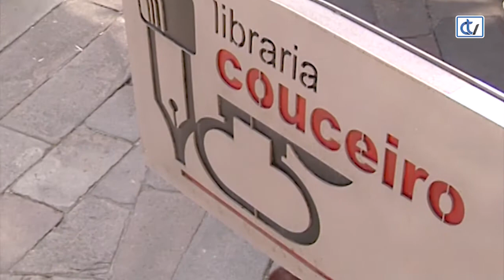Libraría Couceiro: Oito días sen Eva Cortés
A desaparición dunha rapaza en Pontevella sacode a cidade mentres a prensa local comeza a furgar na súa vida familiar e nas relacións persoais. Moitos prexuízos sociais pesan sobre Eva Cortes: ser muller, pertencer a unha familia humilde e frecuentar aplicacións de contactos.
É a nova recomendación da Libraría Couceiro.